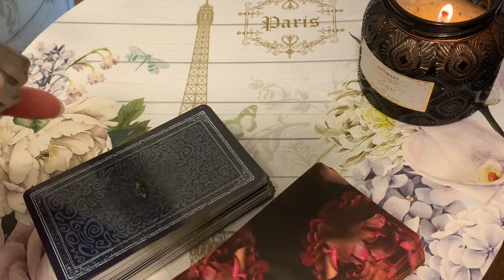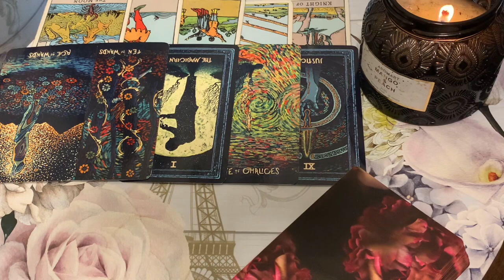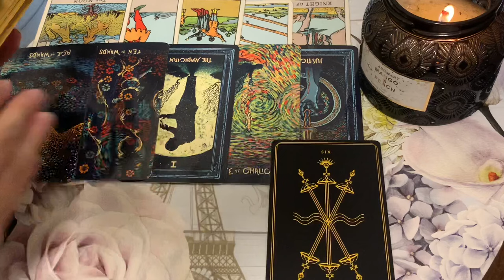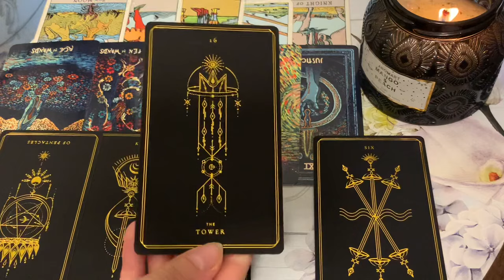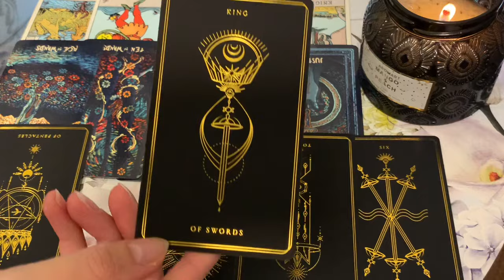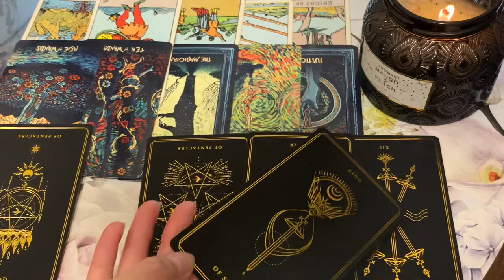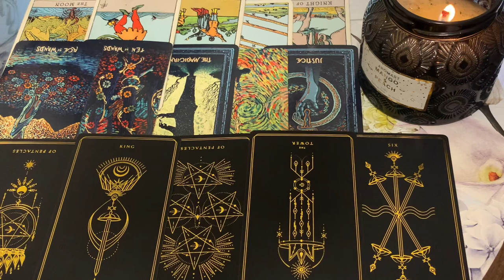PISCES 💣 THE TRUTH COMES OUT! 💣 1 SEPTEMBER 2024 DAILY TAROT